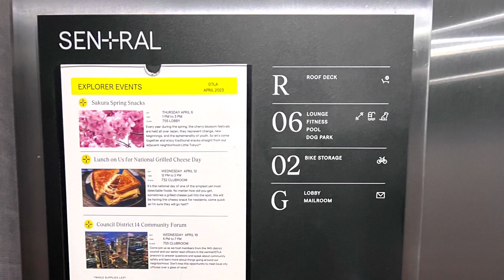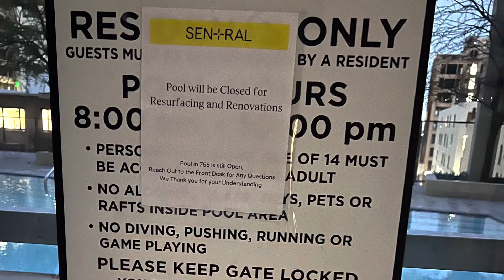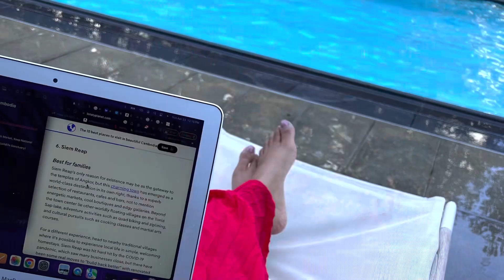Airbnb Downtown LA before our trip overseas. 3 weeks before we travel. Music African Highlife music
Our last weeks before leaving Los Angeles. Airbnb, Rhythms of the village, Typhoid vaccinations, high rise pool and rooftop